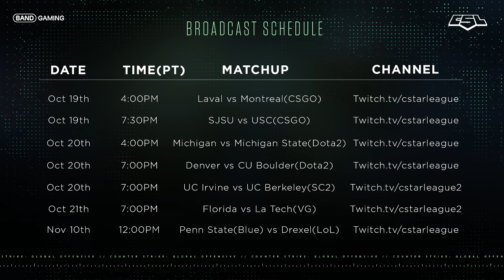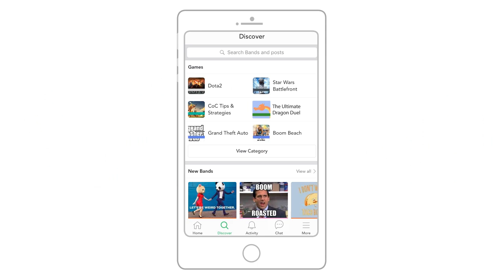Week 1 - Laval(0-0) vs Montreal(0-0)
Week 1: Universite Laval(0-0) vs Universite De Montreal(0-0)

Catch all our CSGO games on Wednesday and Saturday at 4pm PT and 7pm PT